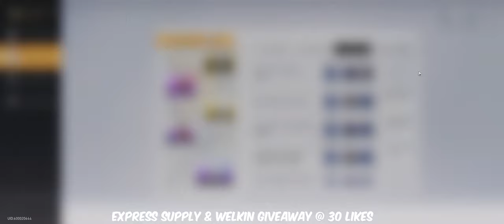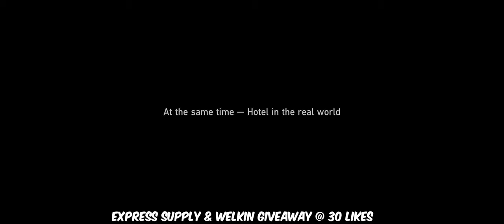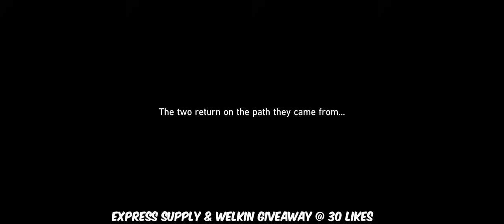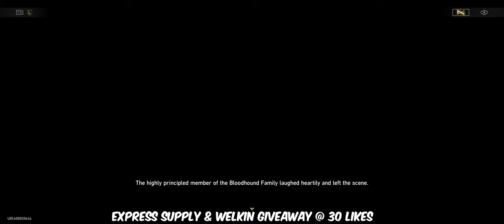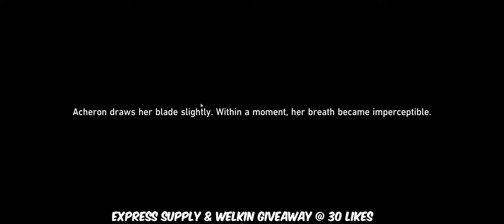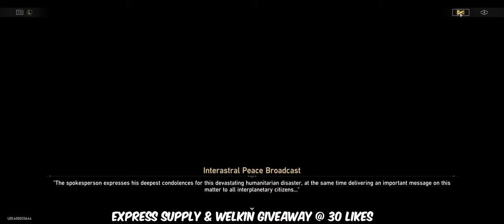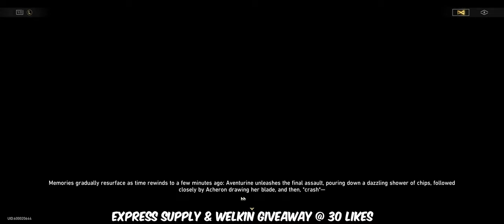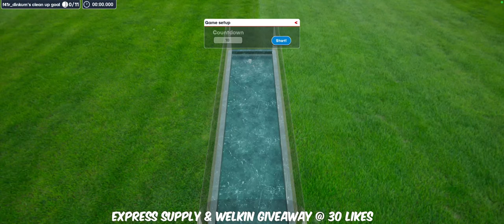NOW GENSHIN | FINISHED PENACONY STORY 2.1! | SIMULATED UNIVERSE | FINISHING QUESTS | GIVEAWAY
I AM STILL FIXING SPARKLE

I WILL FIX HER!! | SIMULATED UNIVERSE | FINISHING QUESTS | SPARKLE | JING YANG | GIVEAWAY

Starforge Systems - The Best PCs in the Universe
!starforge IN THE CHAT!

I have C6 Yelan & C6 Wanderer as my mains.

Genshin Impact is an action role-playing game developed and published by miHoYo. It was released for Android, iOS, PlayStation 4, and Windows in 2020, on PlayStation 5 in 2021, and is set for release on Nintendo Switch.